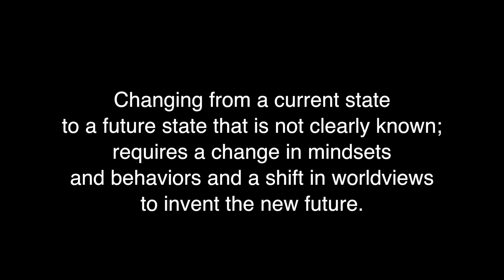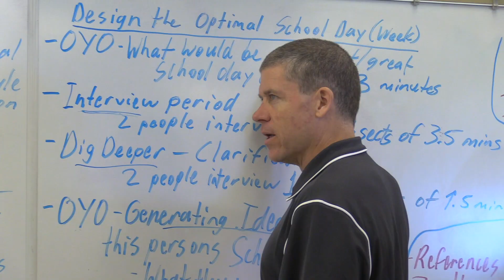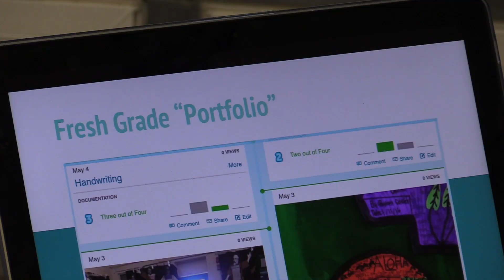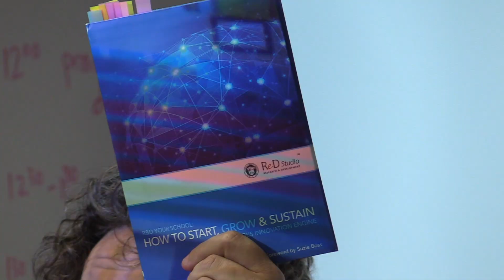Keala‘ula 2017-2018 cohort kahea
Keala‘ula is a Kamehameha Schools personalized, professional development for campus educators designed to innovate and move the KS tri-campus system closer to the world-class Hawaiian Culture-Based Education system it aspires to be.

Each year, the program solicits a cohort of kumu to work in a research and development capacity to inspire and inform the efforts needed to move closer to the goals set out through the E Ola learner outcomes and Tri-Campus Tactical Plan, all of which aligns with the organizations Kūhanauna SP2020 goals and larger Vision 2040 KS set out to achieve.

The vision for Keala‘ula is to be a transformational change agent developing a network of kumu dedicated to spreading educational innovation.

For more information on the Keala‘ula Innovations Institute, Applications for the 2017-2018 will be emailed out on August 7 and are due by August 25.